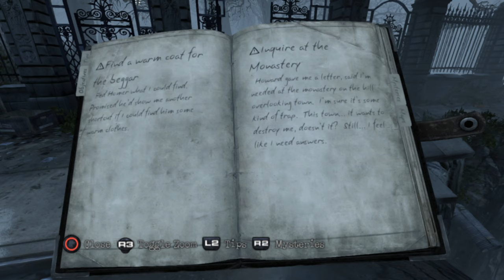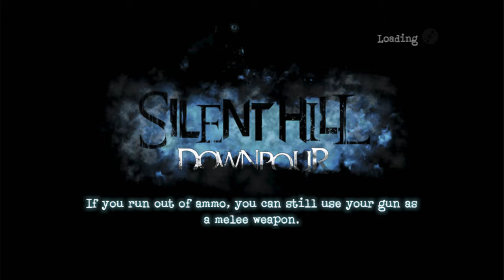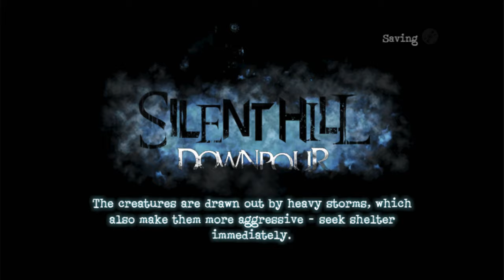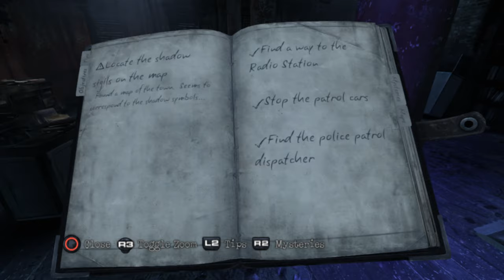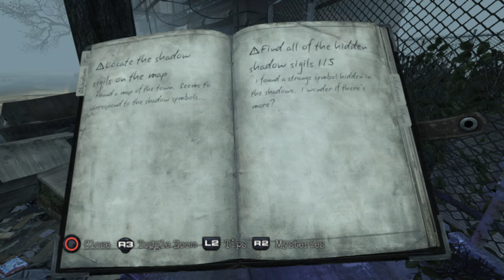Silent Hill: Downpour (Ep. 13 – Shadow Symbols)